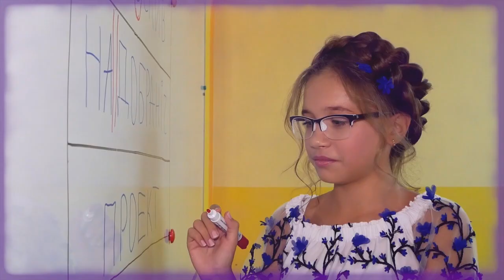МініМікс. Не зичте нікому благополуччя❗🙅🏻‍♀️ ⠀ ⠀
Чому❓🤔
Бо слова в українській мові такого немає❗🇺🇦❌
Це – калька від російського «благополучие». 👀💁🏻‍♀️
А як тоді побажати друзям спокійного, щасливого життя в багатстві❓🧐💭
Підкаже Ольга Галичанська ❗😉
А ще пояснить, з якої літери (великої чи маленької) писати займенник «ви» при звертанні та розбереться з наголосом у слові «чарівний». 🤗
Дивіться❗ 🙌
І вдосконалюйте свою українську разом з «МініМікс»❗💙💛

📍 Локація -

P.S. І не забудь насолодитися чарівною зимою❗️ ❄️
І в цій рубриці проєкту «МініМікс», і тією, що за твоїм вікном❗️😌